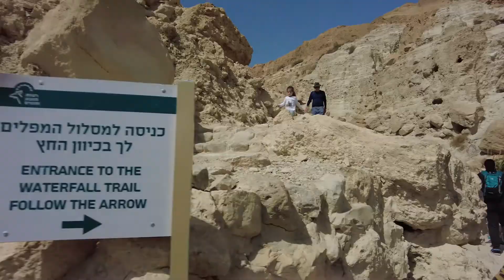En Gedi Nature Reserve Wadi David Trail